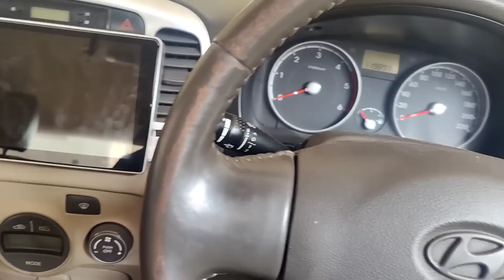Achanak Ghar Pahunch Ke Diya Surprise || Mummy Ne Banayi pinniya